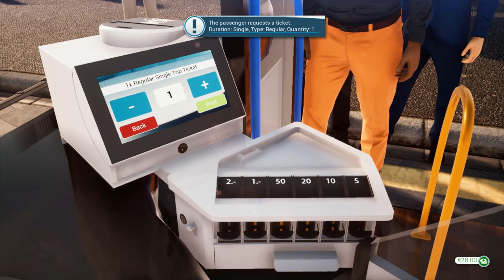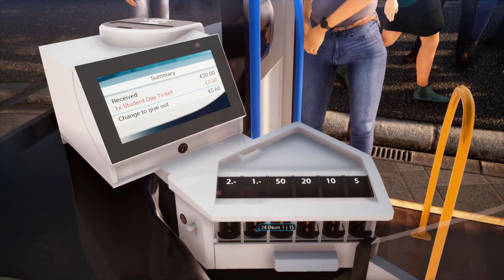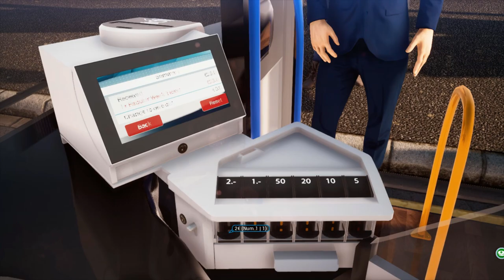Bus Simulator 18 Timelapse #4 | Central Bus Station - Astra Park - Central Bus Station 🚌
Doing a loop route in the MAN A23 articulated bus, starting at the Central Bus Station, stopping at main station, several stops in Astra Park and ending the route back at the Central Bus Station. At 05:35 the game has a bug when I drive the articulated bus over a speed bump. It gives a collision penalty sometimes when you're driving an articulated bus over a speed bump.

About Bus Simulator 18:

Experience the job of a bus driver in a vast and freely drivable urban area. Drive original licensed city buses from the great brands: Mercedes-Benz, Setra, MAN, and IVECO BUS. Transport your passengers safely and punctually, either solo in single player mode, or in multiplayer mode.

Gryffin - Just For A Moment ft. Iselin
Gryffin, Slander - All You Need To Know ft. Calle Lehmann